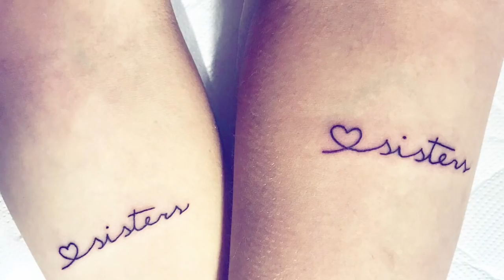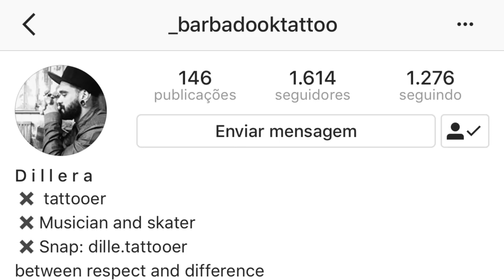NOVAS TATUAGENS (Dor, preço, significado)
Nesse vídeo mostro minhas novas tatuagens e conto um pouco sobre o significado delas, se doeu e o preço que eu paguei.

❤️Câmera: IPhone 7 Plus
❤️Editor: IMovie